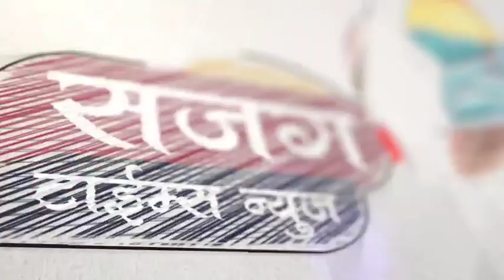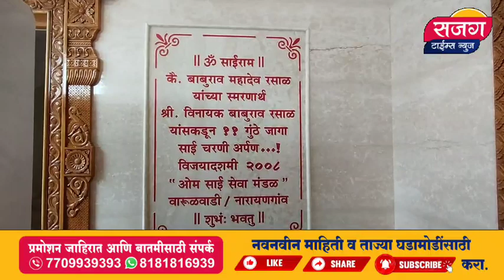साईबाबा मूर्ती प्राणप्रतिष्ठा सोहळा I 1 ते 3 नोव्हेंबर विविध कार्यक्रमांचे आयोजन I साईभक्तांनी यावे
साईबाबा मूर्ती प्राणप्रतिष्ठा सोहळा I 1 ते 3 नोव्हेंबर विविध कार्यक्रमांचे आयोजन I साईभक्तांनी सहभागी होण्याचे आवाहन